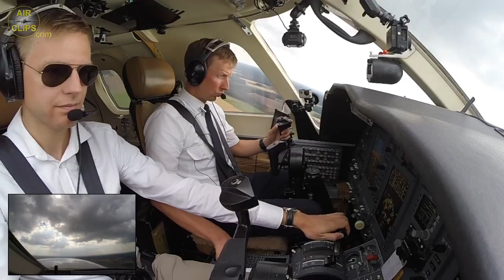Training Session on Lufthansa Jet! Touch & Go NICELY performed by cadet Chris! [AirClips]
This is an exclusive short clip from our Lufthansa Aviation Training (European Flight Academy) Cessna Citation CJ1 ULTIMATE COCKPIT MOVIE about a full training session - which you can watch FOR FREE as of 19th of October 2018 10am CET/ 4am EDT under

Do not miss to watch the takeoff, touch-n-go and landing shown in this movie as exclusive 360-degree videos, ideally using your VR goggles:

AirClips.com supports the pilot’s profession and all those interested in dedicating their lives to the beauty of flying.

In a special series we are reporting about pilot’s training, life and career opportunities in the Lufthansa Group, one of the world’s leading aviation groups.

- Lufthansa Group gives you access to affordable financing solutions?
- pilot’s limitations regarding debility of eye-sight allow a lot more flexibility than you maybe think?
- not speaking German does not stop you from joining the Group?
- female cadets are particularly encouraged to join?

Enjoy our series of clips and films about being trained by and working as a pilot for the Lufthansa Group.

Check out their link for more details on how to join